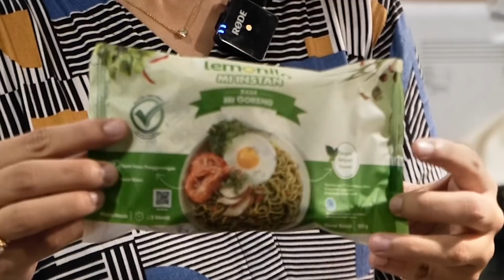DIKASIH MAINAN BARU, MALAH DIHANCURIN !! AIR PANCURANNYA RUSAK ..